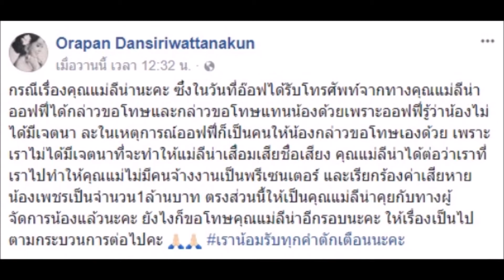เปิดโพสต์ “อ๊อฟฟี่” หลัง “ลีน่าจัง” แจ้งความ